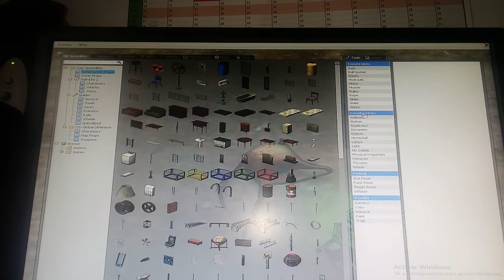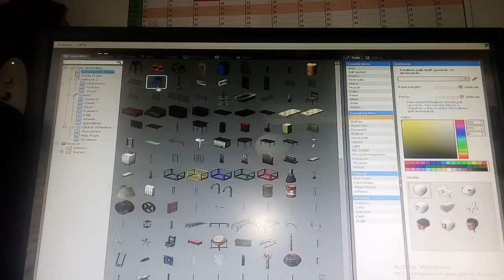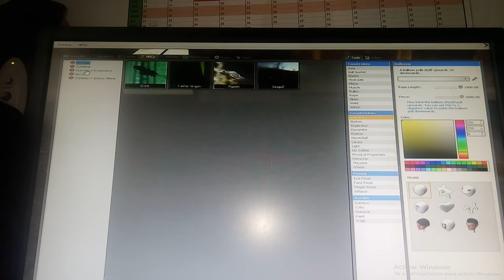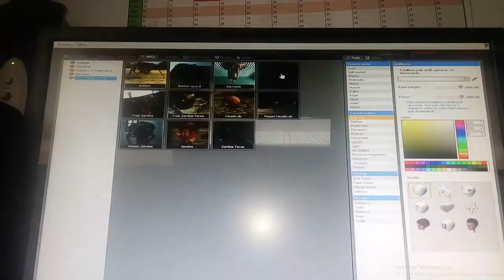The spider attack part 2 (finale)